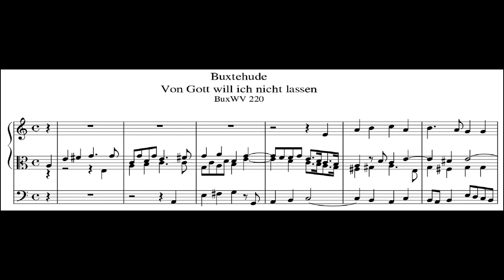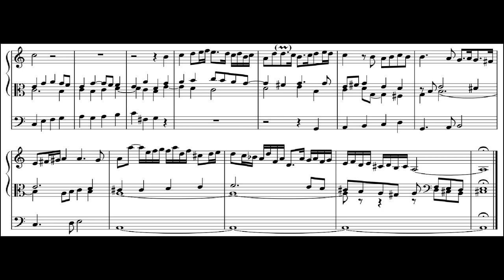Dietrich Buxtehude - Chorale Prelude: Von Gott will ich nicht lassen, BuxWV 220. {w/ score.}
A Chorale Prelude on "Von Gott will ich nicht lassen by Dietrich Buxtehude, BuxWV 220.